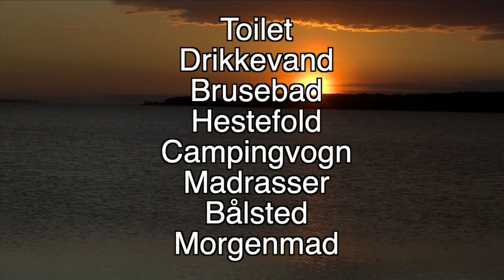Book en Shelter: Vester Kippinge